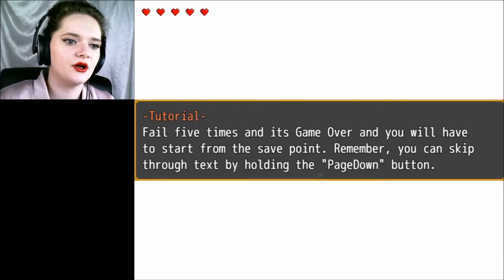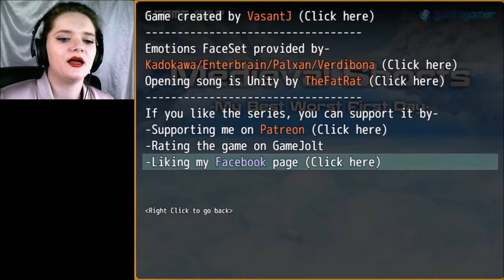MEDIEVAL SHORTS | Ep 1 part 3: My Best First Worst Day Ever